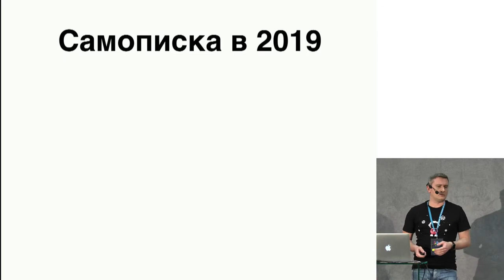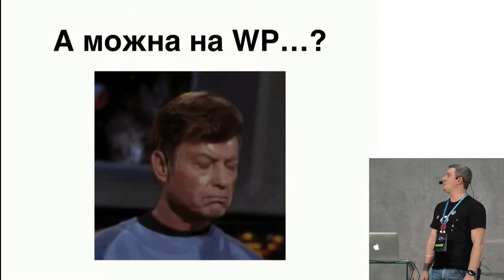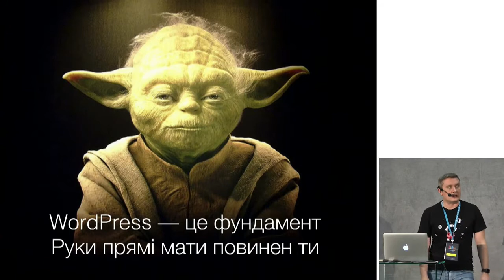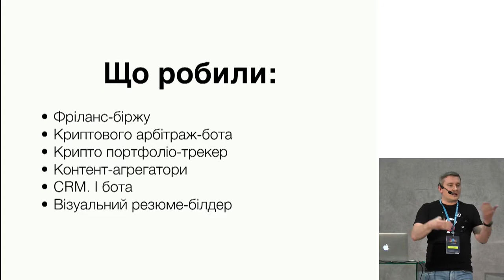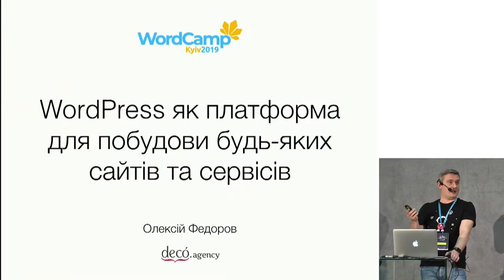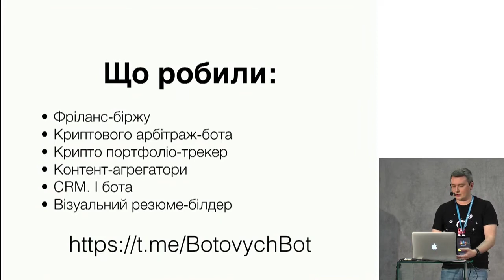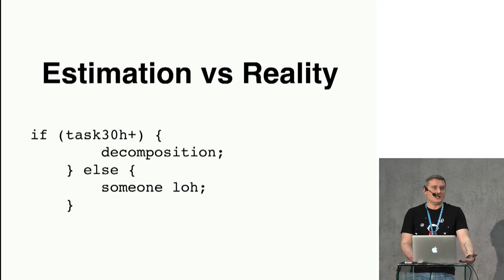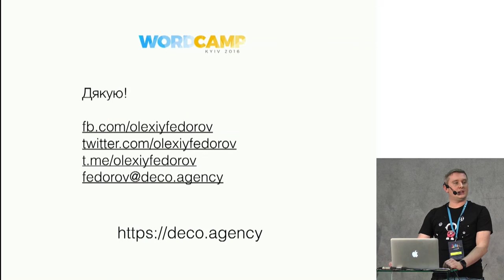Olexiy Fedorov: WordPress как платформа для построения любых сай...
Рассмотрим примеры (из нашей практики) реализации на базе WP: различных телеграм-ботов, аггрегаторов контента, ecommerce-решений, мастеров создания резюме и др